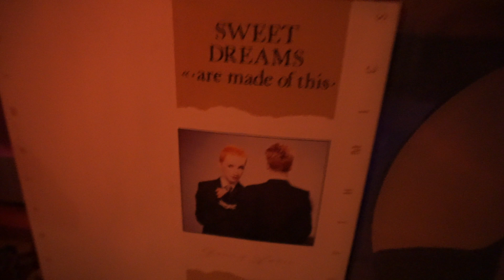NHT 3.3 speakers (Eurythmics - I Could Give You (A Mirror) (Alternative Version))